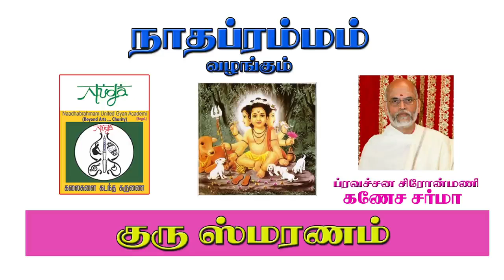NAADHABRAHMAM/GURU SMARANAM/S.GANESA SARMA/GURU MAHIMA/NUGA/Part.18/15.10.2020/ACHARYAN/DESIKAN/GURU